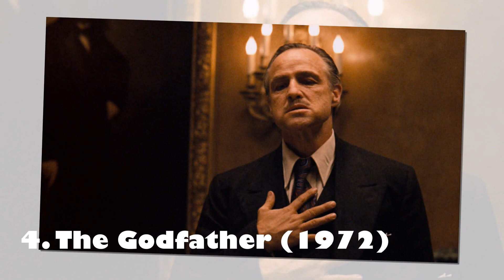Top 10 Highest Ranked Movies by IMDb of All Time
We create informative and entertaining videos around the world on topics such as travel, lifestyle, fitness, style, food, language and car. Let us know what you think of our channel. I, Mona Roy, hereby declare that all information regarding this video I collect and all Images use to make this video is from Google Search . I use Google Advanced Search to collect those images, usage rights : "free to use, share or modify, even commercially" section. Top 10 H0ttest Female Superheroes of All Time